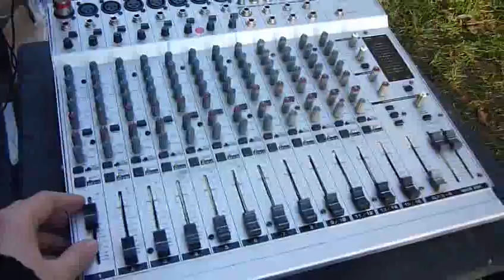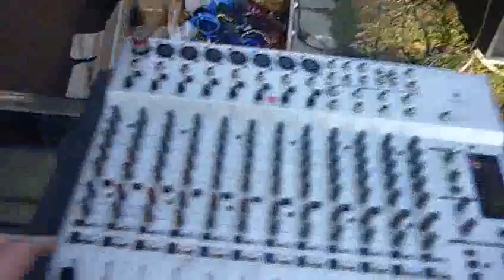Hog Scoop Outdoor Test